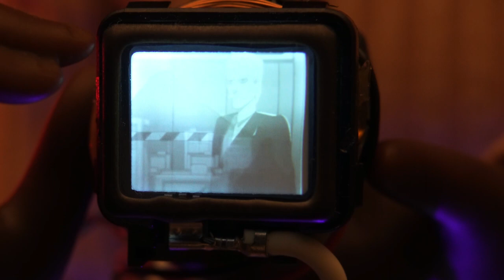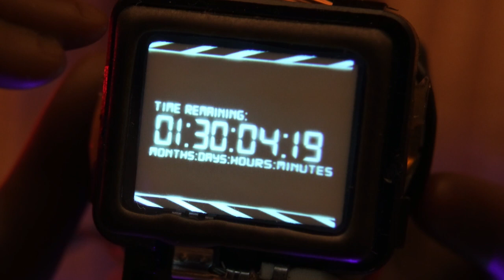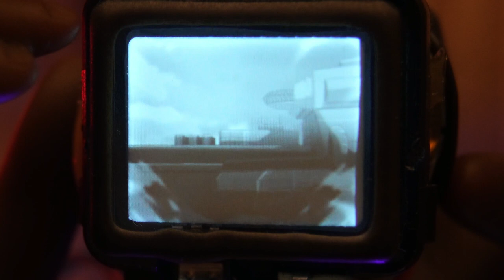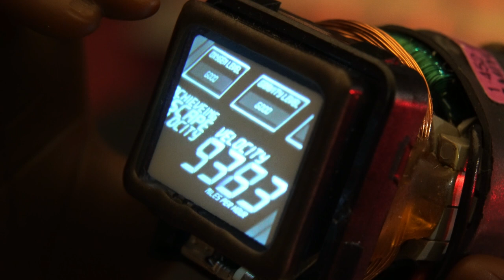World's smallest 0.61" CRT - Playing « Final Frontier » by Jonathan Young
This is what seems to be the world's smallest CRT tube, presumably from the viewfinder of a Sony Handycam DCR-TRV130 camera from 1999. It is referenced VF-129.

It has a visible screen diagonal of 0.45 inches (11.4mm) in its stock configuration, with the front plastic cover in place. Removing it shows the entire face of the tube, with a useable screen diagonal of 0.61 inches (15.5mm).
Removing the cover also exposes the connection to the final accelerating anode, with a voltage around 2.2kV (2200Volts). So great care has to be taken if getting anywhere near the tube when powered on.

And @12voltvids made another video of a similar unit, using the exact same tube (my PCB is even more compact, somehow!), where he explained everything nicely:

Those viewfinder CRTs generally take a composite input, like any consumer CRT TV. This one is NTSC. So wiring it up is pretty straight forward with only 3 wires, 4.75V input, GND, and Y (Luma) input for the composite signal.
I had to add a 75Ohm resistor between the signal input and GND, for some sources to be compatible. Also a slight modification to the circuit allowed the picture to take the entire screen with the cover removed.

This tube in razor sharp, this video doesn't even do it justice. My unit here might need some more adjustments. After the mod, focus seems to be slightly off maybe, so it can be even sharper than it looks in the video.

Music name:  Final Frontier
Artist:  Jonathan Young ( @jonathanymusic )
Album:  Starship Velociraptor